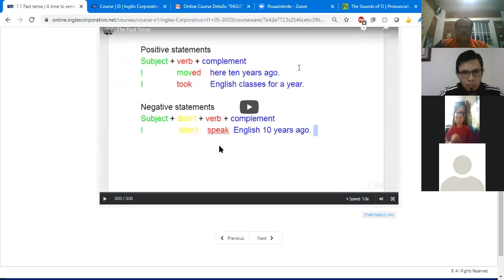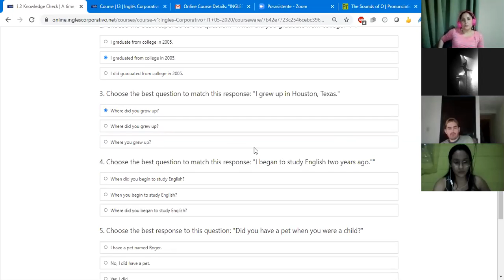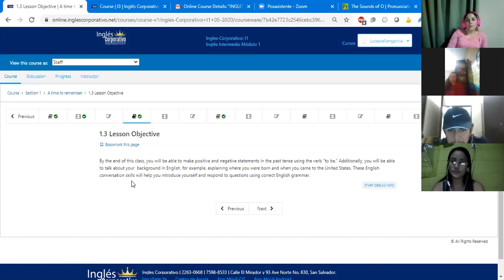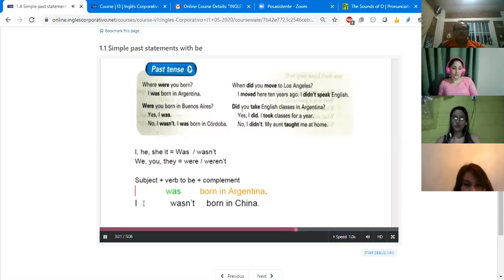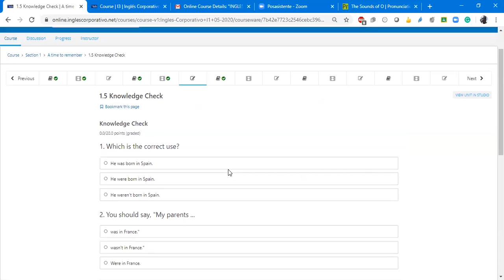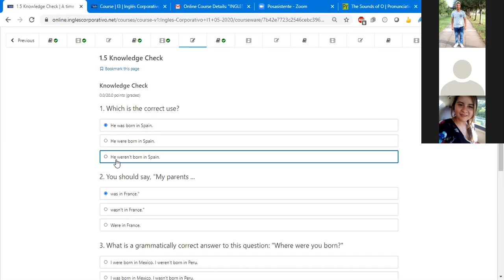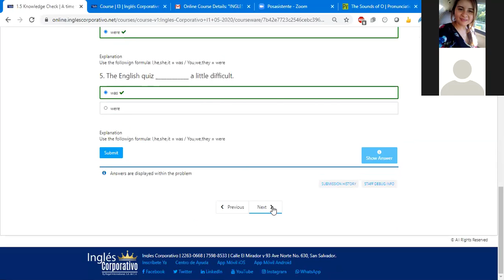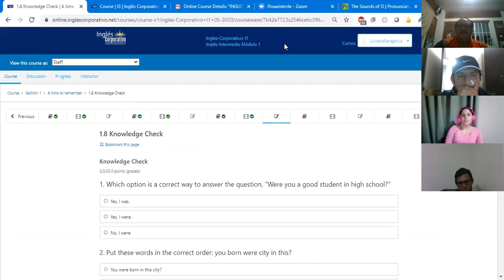Ingles Corporativo- Class #2 I1 8-9-PM Simple Past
Building conversational skills using past-tense questions by asking a person about his or her background.